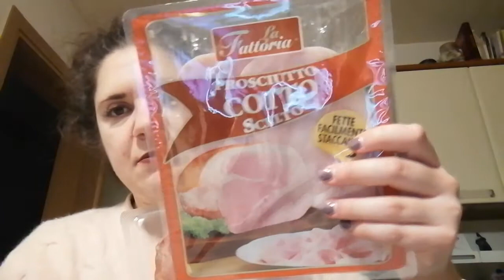Svuota la spesa delle feste MD